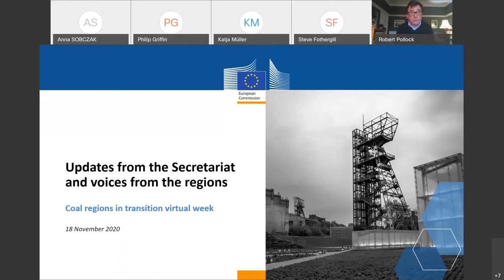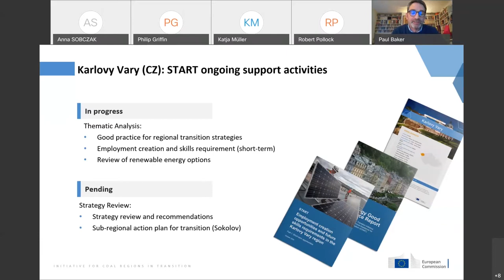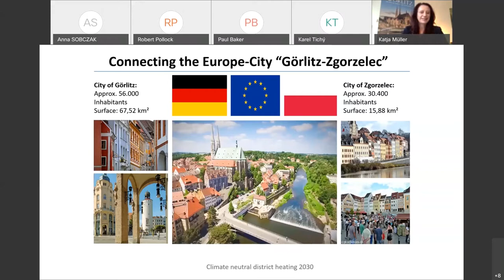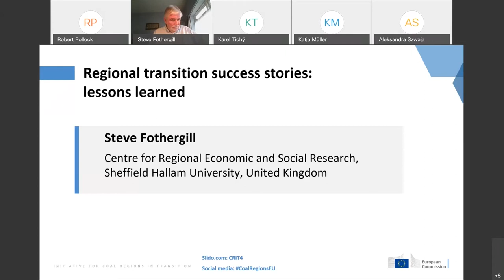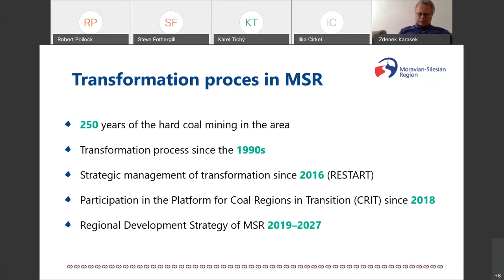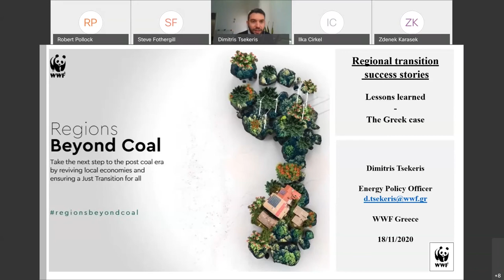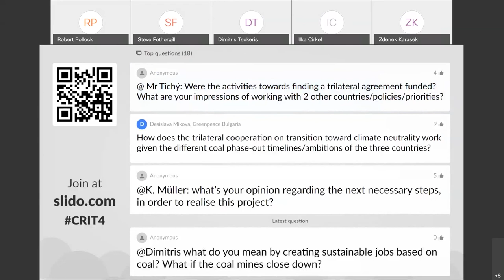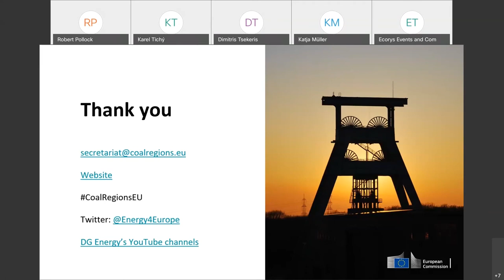Updates from the Secretariat and voices from the regions - Coal Regions Virtual Week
In this session, the Secretariat for the Initiative for Coal Regions in Transition gave an update on its technical assistance programme (START), followed by presentations on the trilateral cooperation between Czechia, Germany and Poland and a moderated discussion on transition success stories across Europe.